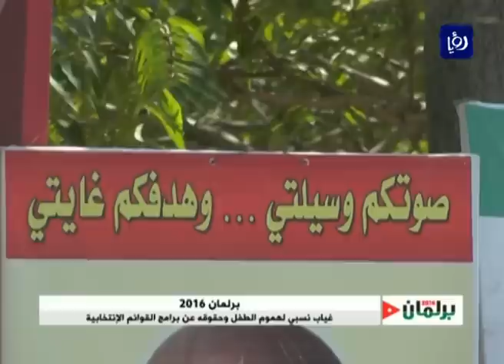ايفا ابو حلاوة ونادين النمري - حقوق الطفل والمجلس القادم - برلمان 2016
استضاف "برلمان 2016" المحامية ايفا ابو حلاوة - ناشطة بمجال حقوق الطفل والصحفية نادين النمري - مختصة بمجال حقوق الطفل للحديث حول الدور المطلوب من نواب المجلس القادم في هذا المجال.